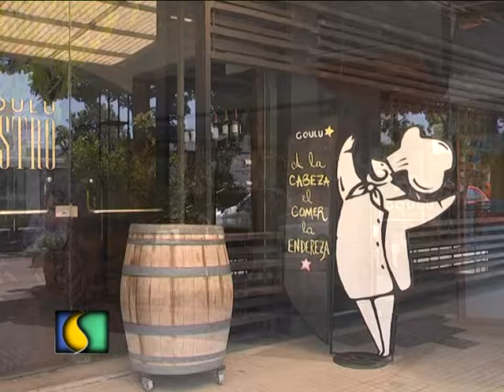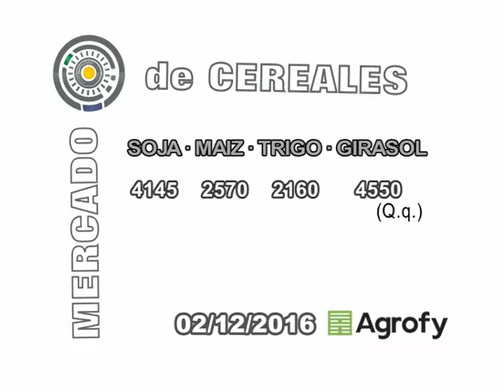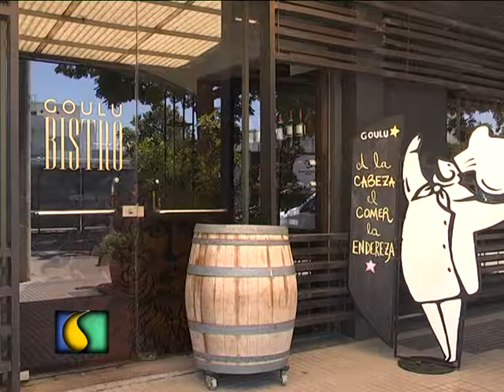SEMBRANDO AL AMANECER 05 12 2016